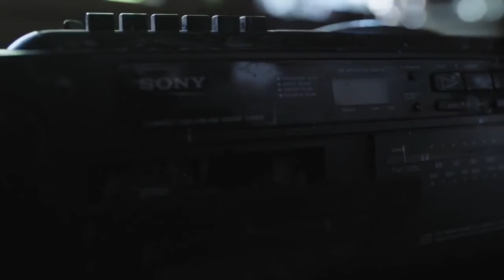Clay listens to the First tape but it's the Origins Intro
Watch as Clay Jensen uncovers the truths of The Great War...